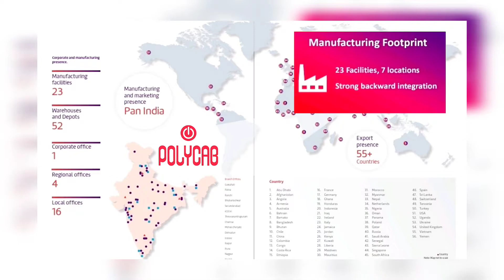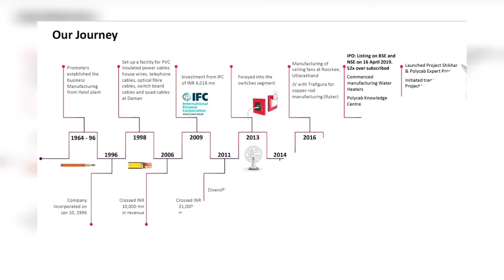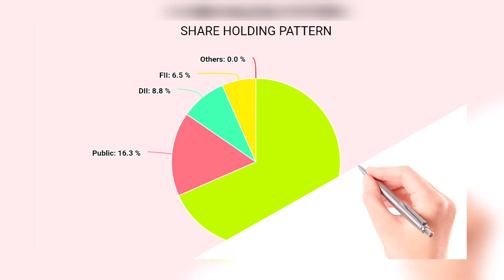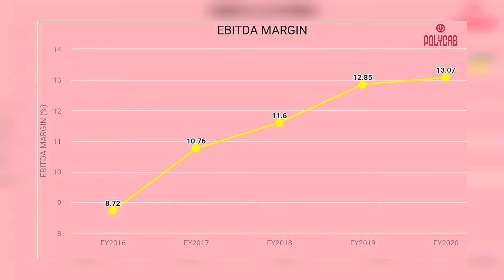Polycab India Limited Company Analysis | Polycab India Ltd | Polycab India Ltd Fundamental Analysis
In this company analysis video of Polycab India Limited , Aap jaan payenge company ke baare mein saari details jaise ki business overview , company ka brands overveiw, company ki history ke baare mein , company ke management ke baare mein , company ki subsidairy or associate companies ke baare mein, company ki financial performance ke baare mein or bhi bohat kuch Polycab India Limited  ke baare mein.

Agar aap Stock market mein beginner hai aur jaana chahte hain ki Fundamental Analysis kaise karte hain ya company ke Financial Statement ko kaise padhte hain or Ratio Analysis seekhna chahte hain TOH NICHE LINKS DI HUI HAIN JAYIYE VIDEOS KO PURA WATCH KARIYE AUR APNI INVESTING JOURNEY START KIJIYE